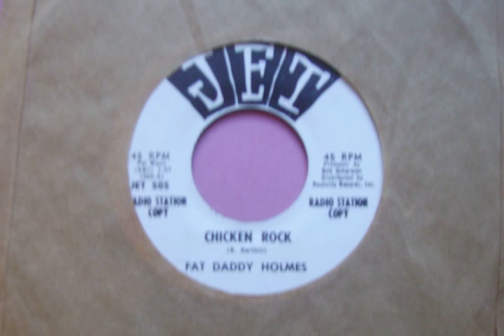Jet 505 - Fat Daddy Holmes - Chicken Rock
Fat Daddy makes that guitar sound like a chicken!